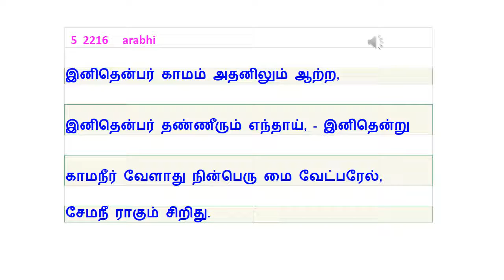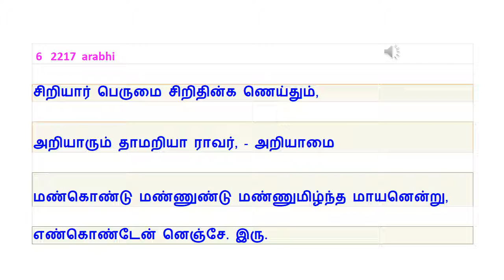10 04 02 Pasurams with audio 143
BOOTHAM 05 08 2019